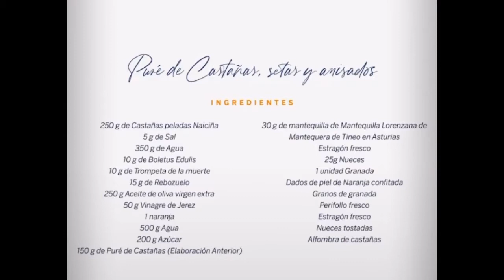⭐️⭐️⭐️PURÉ DE CASTAÑAS , SETAS Y ANISADOS!! 🔪JOAN ROCA🔪🔥The CHEF’S 🔥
Hoy,Joan Roca nos enseña a realizar un puré de castañas con una textura diferente..no te lo pierdas!!!

--🌰 INGREDIENTES --🌰-

➡️250gr.Castañas peladas
➡️10g.de Trompeta de la muerte
➡️50gr.Vinagre de Jerez
➡️150gr.de Puré de castañas (Elaboración Anterior)
➡️30gr.Mantequilla Lorenzana
➡️Estragón fresco
➡️1Unidad de Granada
➡️Dados de piel de naranja confitada
➡️Granos Granada
➡️Perifollo fresco
➡️Estragón fresco
➡️Nueces tostadas
➡️Alfombra de castañas

       ⭐️ ARTÍCULOS RELACIONADOS ⭐️

⭐️CUENCOS PEQUEÑOS

⭐️RASQUETA PANADERO

⭐️ESPATULA MANO

⭐️ESPATULA MINI

⭐️PINZAS LARGAS

⭐️COLADOR PEQUEÑO

⭐️PLATO DISEÑO

⭐️LIBRO DE CHEFS PARA APUNTAR ⏬

📚 RECETAS DEL CANAL
📚MIS COCTELES
📚LISTA DE COMPRA